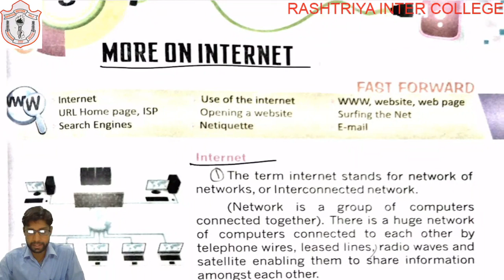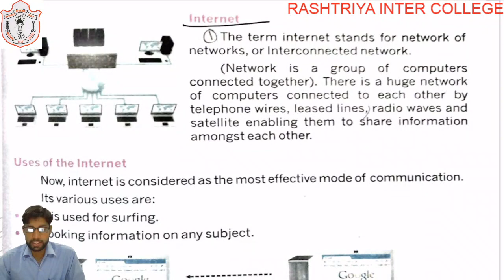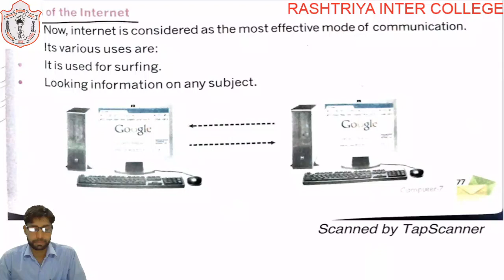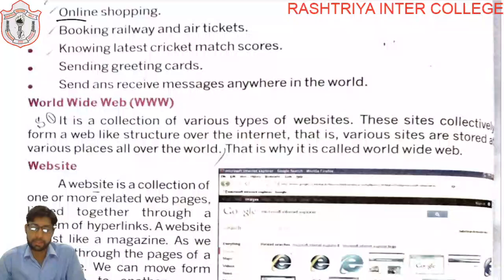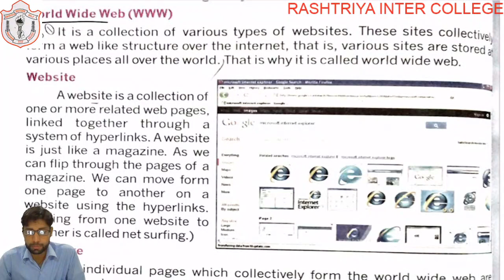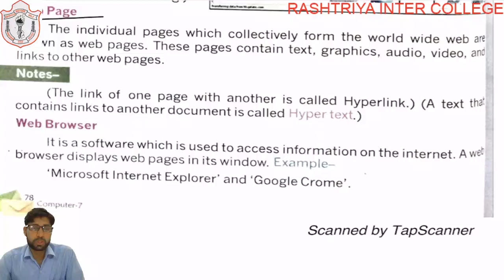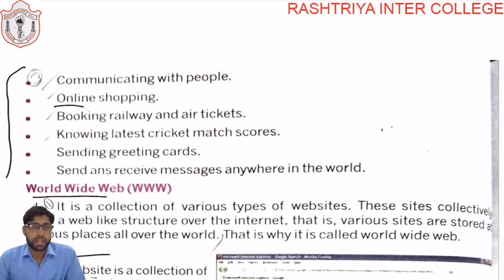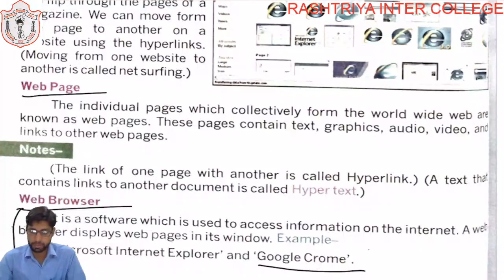CLASS 07 II COMPUTER II CHAPTER 08 II PART 01